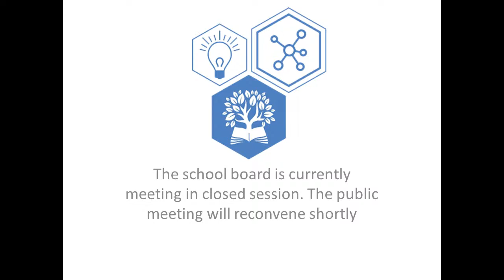School Board Workshop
PCPS School Board meeting in workshop session